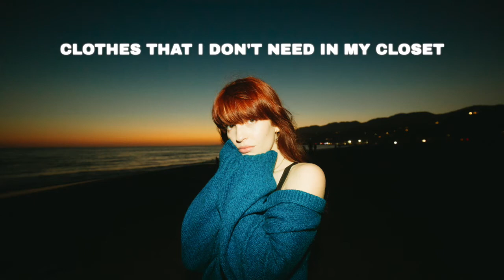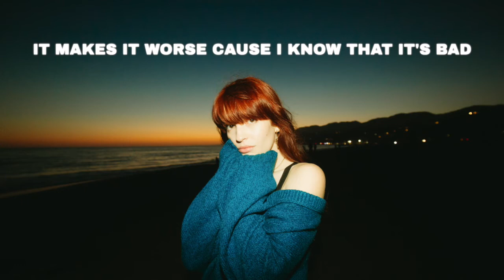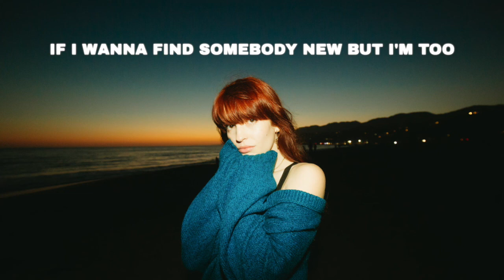Lily Kincade - Sentimental (Lyric Video)